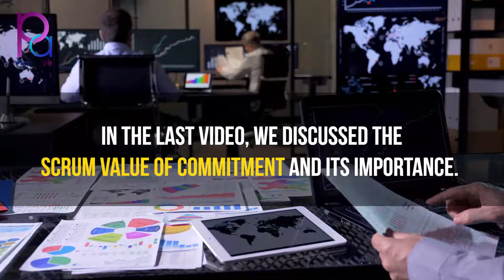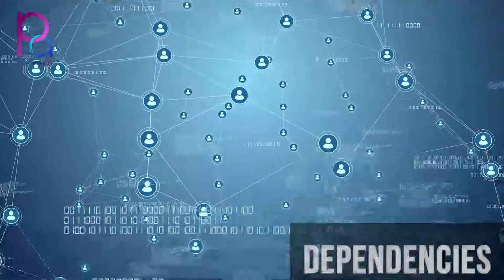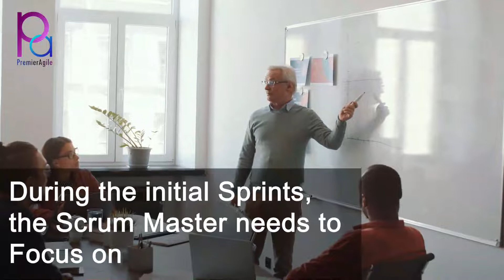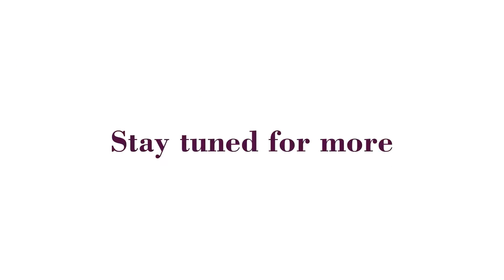LearningShorts 113 ScrumValues Focus - By PremierAgile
The Scrum value of focus is essential to guide the Scrum Team towards its goal.

Our experts curated short videos for your learning in the areas of Agile, Scrum, Product ownership and Scaling. Whether you want to improve your knowledge, recap the training, or prepare for that nervous job interview - we have a quick video byte for your continuous learning and We publish one video on social media every Wednesday.